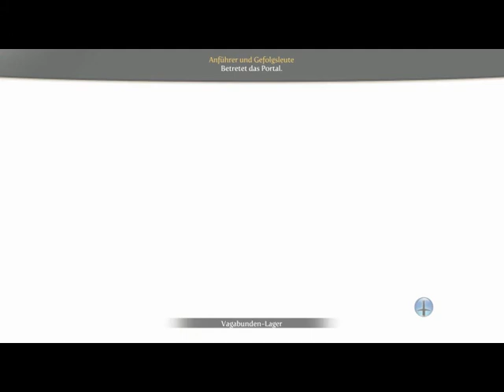Let´s Play Together Fable3 [Deutsch - Blind] #032 Häuser kauf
[ Fable3 ]

[ Let´s Play ]
Kommentierte Spielszenen von Stav und Gio